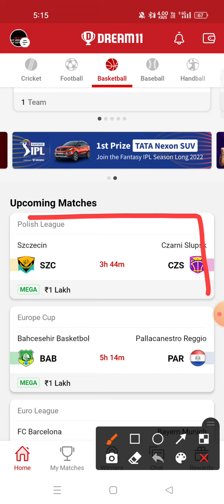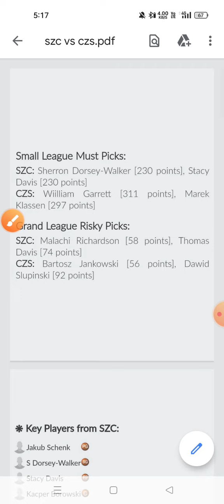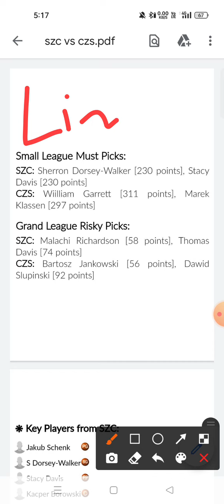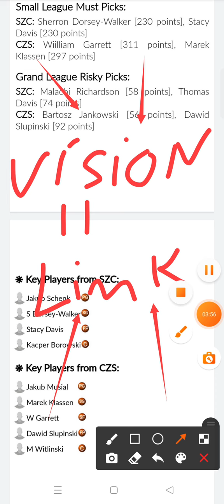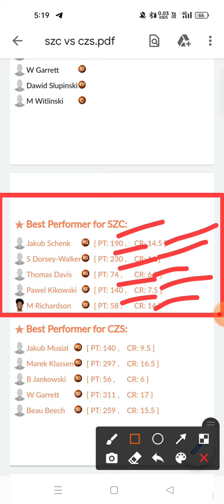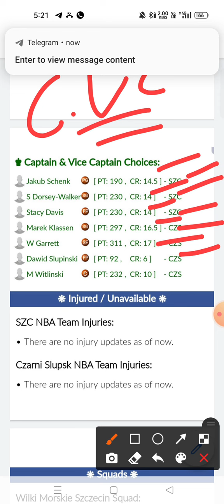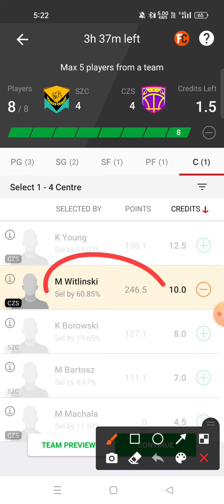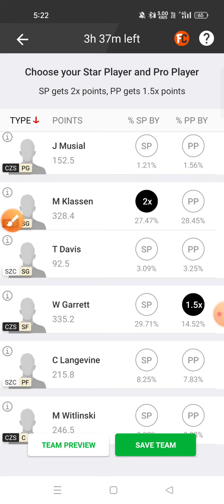SZC VS CZS Dream11 prediction CZS VS SZC Dream11 prediction Polish Basketball league 🔥🔥